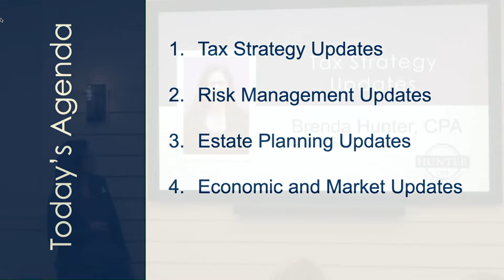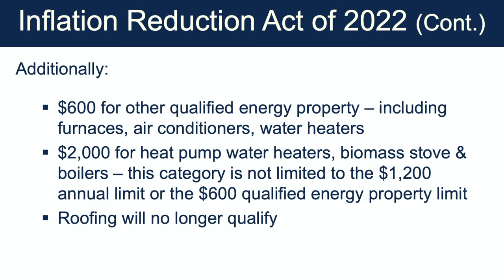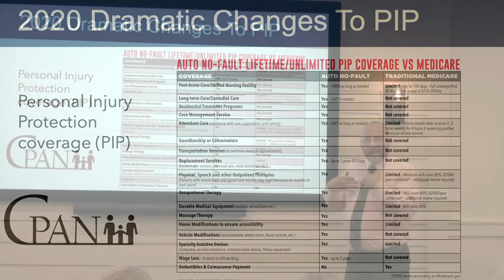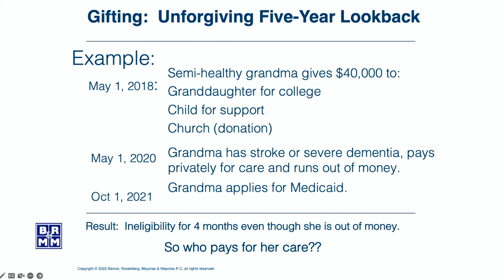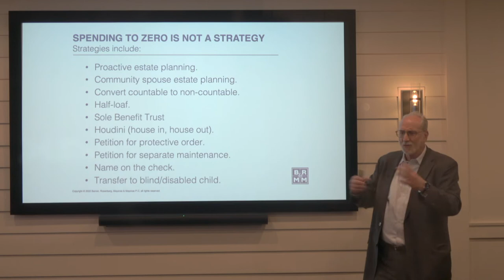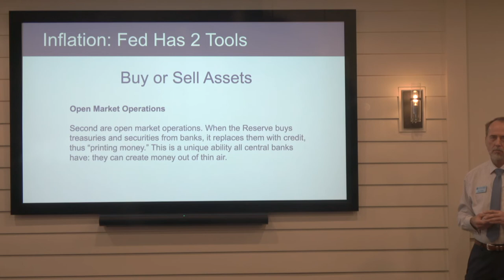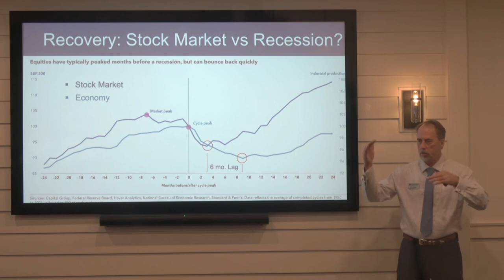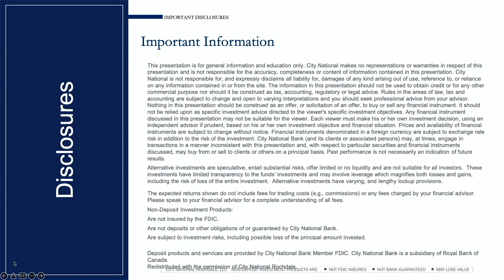Wealth Management Advanced Planning Updates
For our October workshop we brought in a few of our strategic partners to explain the changes in Estate Planning, Tax Codes, Investment Planning and Risk Management that have transpired in 2021 and 2022.

Recorded 10.14.22